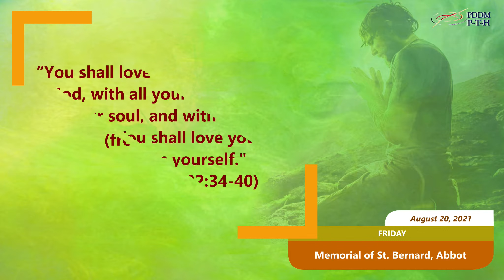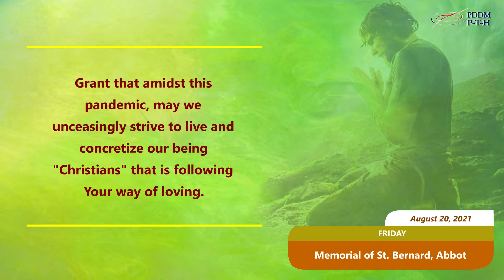August 20, 2021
Loving God necessarily entails loving others. We can never separate these two.